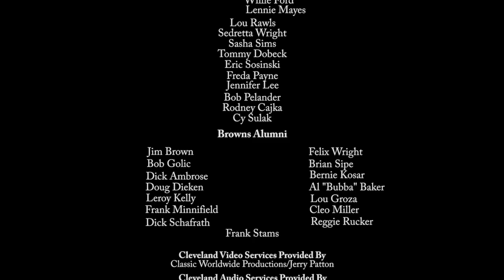"Here We Go Again" Hi-Def Michael Stanley & Cleveland Browns All Star Band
The 1998 music video to celebrate the return of Browns football to Cleveland, by members of the Michael Stanley Band, Gerard Levert, Clarence Clemons, Bobby Womack, Lou Rawls, Freda Payne, and Benjamin Orr. Also appearing in the video,  Cleveland Browns greats Jim Brown, Felix Wright, Bob Golic, Dick Ambrose, Bernie Kosar, Doug Dieken ("Holding, Number 73"), Al "Bubba" Baker, Leroy Kelly, Lou "The Toe" Groza, Frank Minnifield, Cleo Miller, Dick Schafrath, Reggie Rucker, and Frank Stams. Also, a special guest appearance by Drew Carey from the Warner Bros lot.